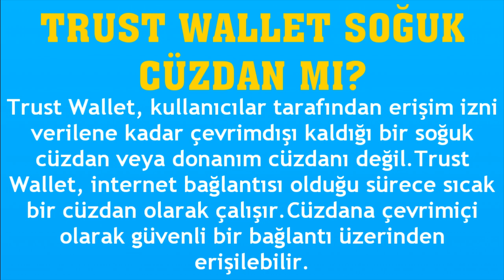Trust Wallet Soğuk Cüzdan Mı?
Merhabalar bu videomuzda sizlerle birlikte trust wallet soğuk cüzdan nasıl yapılır sorusuna yanıt vermeye çalışıyoruz.İyi Seyirler Dilerim.

trust wallet soğuk cüzdan mıdır
trust wallet soğuk cüzdan var mı
trust wallet soğuk cüzdan açma